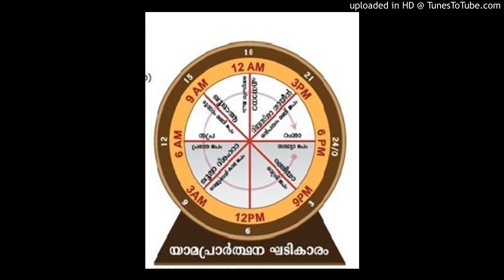Thes bohatha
സീറോ മലബാര് സഭ യാമ പ്രാർത്ഥന പള്ളി കൂദാശ കാലം ലെലിയാ ചൊവ്വ